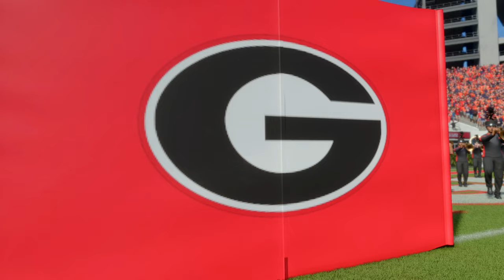Auburn vs Georgia Week 6 | College Football 25 | Full Game Simulation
Auburn vs Georgia Week 6 College Football 25 Simulation